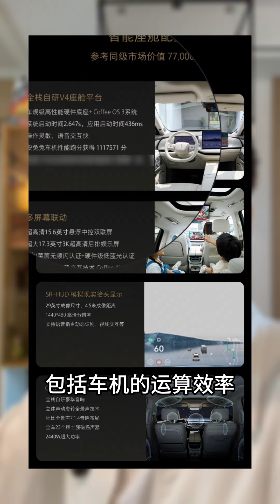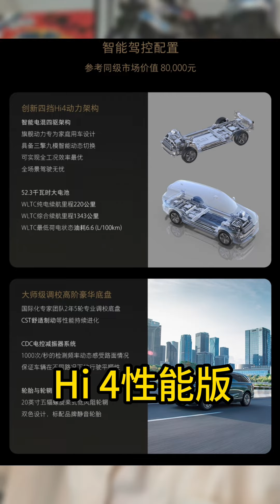既豪华又兼顾家用还要智能！我提名一辆车#智驾上限看蓝山#魏牌蓝山智驾版#汽车人共创计划